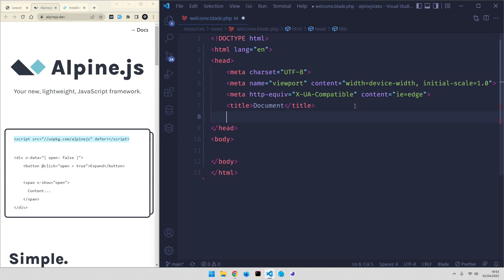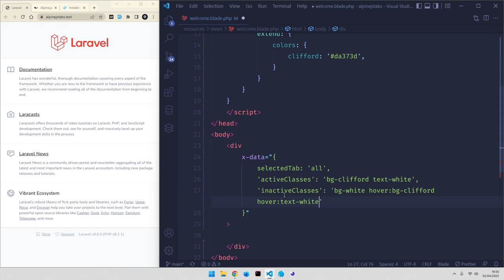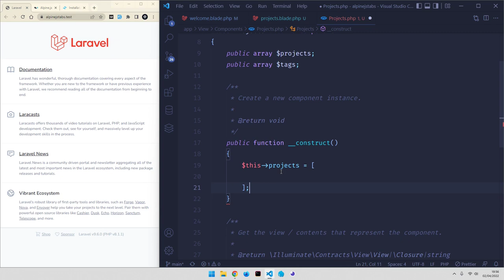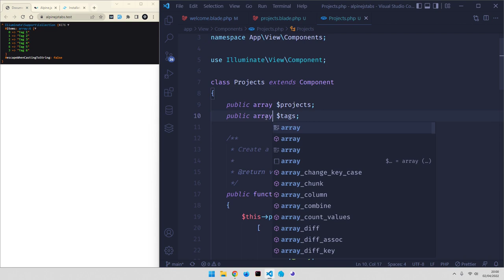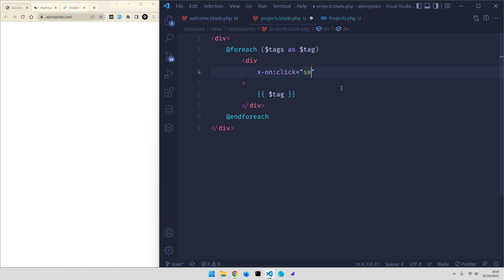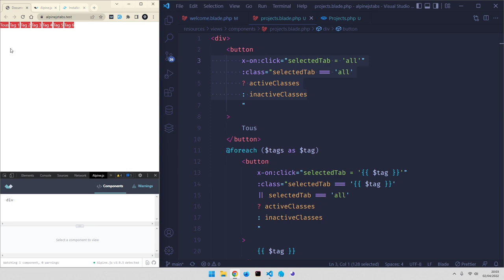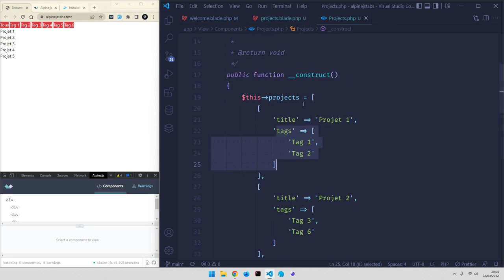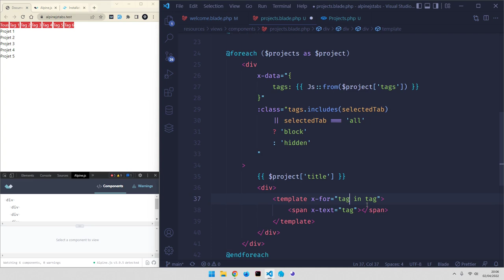Onglets dynamiques avec AlpineJS et TailwindCSS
Dans cette vidéo, nous allons apprendre à créer des onglets (tabs) dynamiques en utilisant AlpineJS, TailwindCSS et les Blade components.